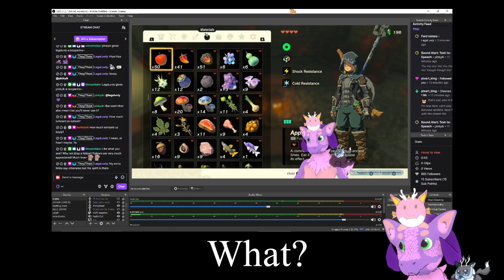Finally figured out how to get thru doors | Tylra TotK VOD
A hecc lot less Kobold Engineering here, mainly progressing thru main story for this one